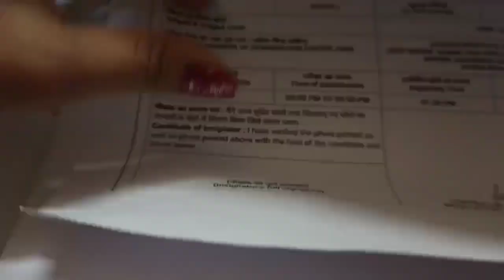🙆‍♀️समझ नही आता कि मेहनत मे कमी है या किस्मत में नहीं है। इतनी तैयारी करने के बाद भी 😭😭bstetexam2024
bstetexam

studyvlog, familyvlog, morningroutine, Evening routine, evening to morning routine, study routing with housewife, exam preparation, preparation, Indian housewife evening to morning routine,
indian housewife morning routine, evening study routine, Indian housewife evening routine, evening routine of housewife, routine,  Indianmomroutine, Indian house wife routine, indianhousewifedailyroutine,
Indian housewife study routine,